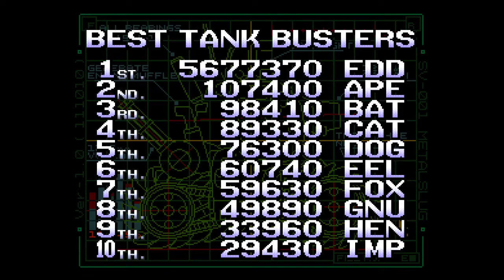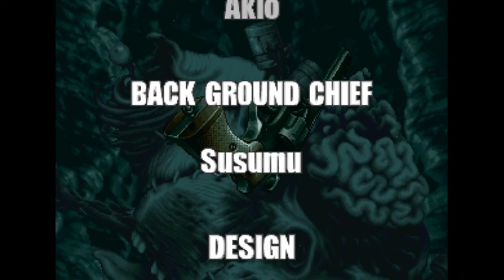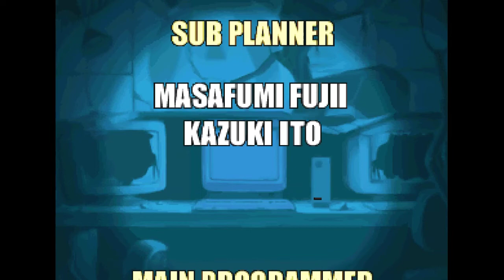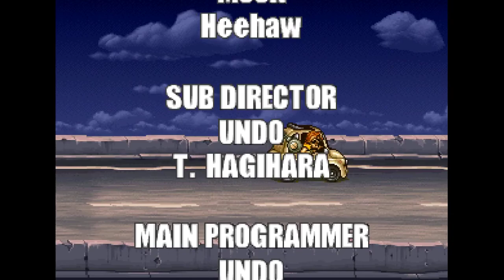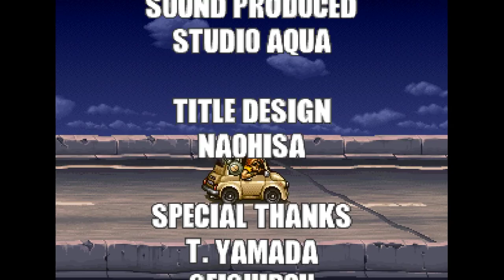Metal Slug marathon [1, 2, X, 3, 4 & 5 played in the same season, no deaths]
Well, I decided to all arcade metal slug one after another, nonstop, so this is the result, almost 4 hours of gameplay without deaths, and even vehicles had no impacts. Also now I started using OBS instead of Hypercam to record the gameplay, so now you can enjoy videos without that watermark in the top left corner, better image quality and higher framerate.

[TODO]TIMELINE (Missions and bosses):
0:21 Metal Slug: Super Vehicle-001
   ►0:48 Mission 1
      2:24 Boss (Tetsuyuki)
   ►3:04 Mission 2
      5:08 Mini-boss (Mini-Bata)
      6:00 Boss 2 (Hairbuster Riberts)
   ►6:53 Mission 3
      8:03 Mini-boss (Allen O'Neil)
      10:07 Boss (Tani Oh)
   ►11:42 Mission 4
      15:38 Bosses (Shoe & Karn)
   ►16:20 Mission 5
      19:16 Boss (Iron Nokana)
   ►20:07 Final Mission
      24:32 Final Boss (Hi-Do)
   ►26:16 Final score & credits

29:27 Metal Slug 2: Super Vehicle - 001/II
   ►29:53 Mission 1
      30:41 Mini-Boss (Mosque Artillery)
      31:34 Boss (The Keesi)
   ►32:28Mission 2
      36:18 Boss (Aeshi Nero)
   ►36:55 Mission 3
      39:27 Boss (Dragon Nosuke)
   ►41:00 Mission 4
      43:50 Boss (Big Shiee)
   ►44:34 Mission 5
      51:35 Boss (Hozmi)
   ►52:48 Final Mission
      53:35 Mini-boss (Allen O'Neil)
      59:06 Sub-boss (Dai-Manji)
      1:00:40 Final Boss (Rugname)
   ►1:02:26 Final score & credits

1:04:31 Metal Slug X
   ►1:04:51 Mission 1
      1:05:41 Mini-Boss (Mosque Artillery)
      1:06:42 Boss (Iron Nokana MK II)
   ►1:07:31 Mission 2
      1:12:29 Boss (Aeshi Nero)
   ►1:13:09 Mission 3
      1:15:20 Mini-boss (The Keesi)
      1:17:15 Boss (Dragon Nosuke)
   ►1:18:31 Mission 4
      1:21:19 Boss (Big Shiee)
   ►1:22:09 Mission 5
      1:28:50 Boss (Hozmi)
   ►1:29:48 Final Mission
      1:30:25 Mini-boss (Allen O'Neil)
      1:35:06 Sub-boss (Dai-Manji)
      1:36:35 Final Boss (Rugname)
   ►1:38:42 Final score & credits

1:42:15 Metal Slug 3
   ►1:42:26 Mission 1
      1:44:54 Boss (Huge Hermit)
   ►1:46:47 Mission 2
      1:51:31 Sub-boss (The Monoeyes)
      1:53:02 Boss (The Ten Commandments of Moses)
   ►1:55:00 Mission 3
      1:59:58 Boss (Jupiter King)
   ►2:00:45 Mission 4
      2:06:05 Boss (Sol Dae Rokker)
   ►2:07:30 Final Mission
      2:09:54 Mini-boss (Hairbuster Riberts+Allen O'Neil)
      2:11:08 Mini-boss (Hi-Do)
      2:16:16 Mini-boss (Rugname)
      2:23:10 Mini-boss (Rootmars)
      2:30:47 Final-boss (Rootmars)
   ►2:32:16 Final score & credits

2:36:42 Metal Slug 4
   ►2:37:19 Mission 1
      2:39:47 Boss(Bura Gariae)
   ►2:40:54 Mission 2
      2:45:30 Boss (Toschka Dalanue)
   ►2:46:46 Mission 3
      2:49:24 Boss (The Iron)
   ►2:50:07 Mission 4
      2:52:54 Boss (Big John)
   ►2:54:03 Mission 5
      2:59:10 Boss (Sea Satan)
   ►3:00:07 Final Mission
      3:05:53 Mini-boss (Allen O'Neil)
      3:06:40 Final Boss (Amadeus)
   ►3:10:10 Final score & credits

3:13:09 Metal Slug 5
   ►3:13:31 Mission 1
      3:17:18 Boss (Metal Rear)
   ►3:18:28 Mission 2
      3:22:33 Boss (Shooting Ray)
   ►3:24:23 Mission 3
      3:29:35 Boss (Wall Crawler)
   ►3:30:30 Mission 4
      3:35:48 Boss (Sandmarine)
   ►3:36:40 Final Mission
      3:41:38 Mini-boss (Mammoth Tower)
      3:42:35 Final Boss (Evil Spirit Incarnate)
   ►3:45:18 Final score & credits